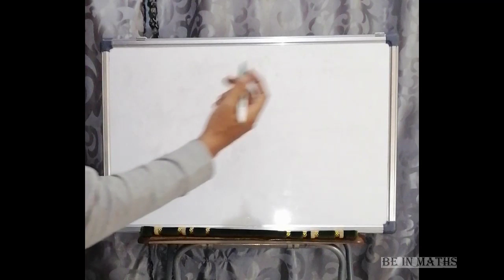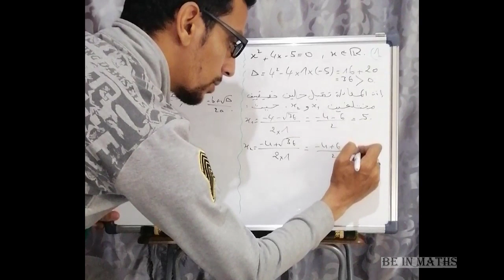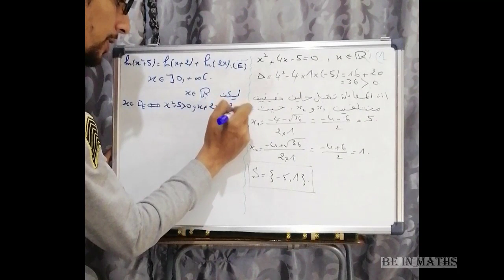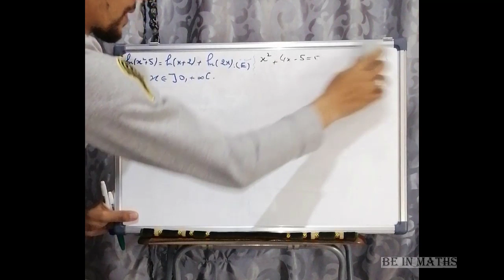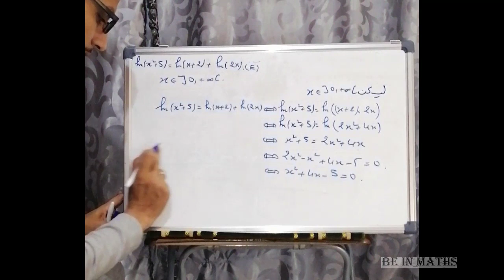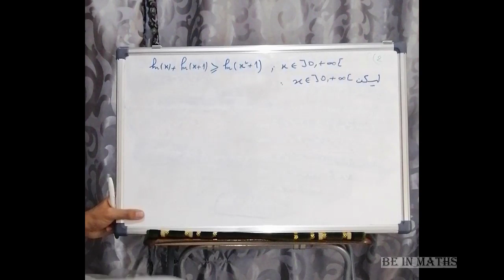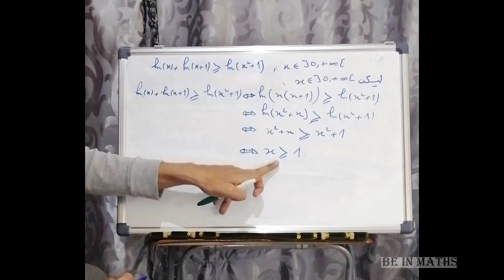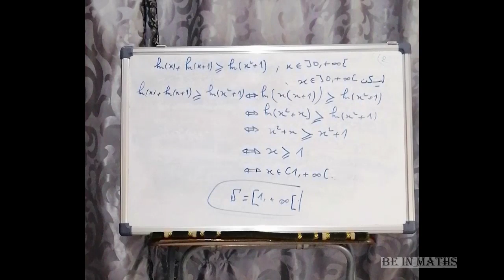هااام جدا: تمرين من المحتمل أن يكون في الإمتحان الوطني 2020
حل و شرح تمرين من أحد الوطنيات السابقة و من المحتمل أن يتكرر في الإمتحان الوطني لسنة 2020
لا تنسوا الإشتراك لدعم القناة